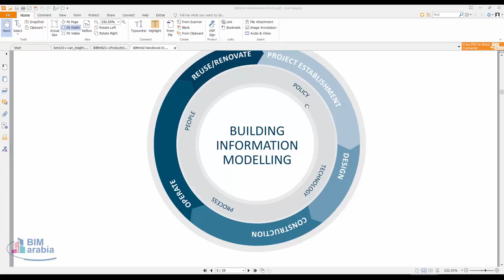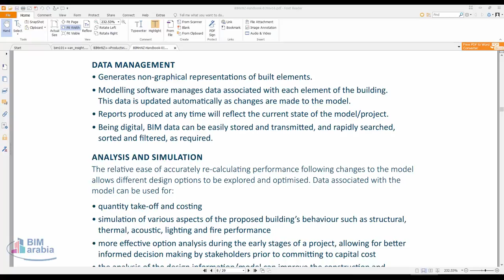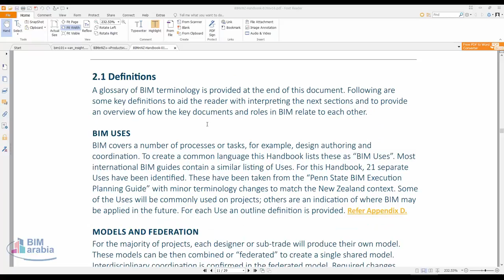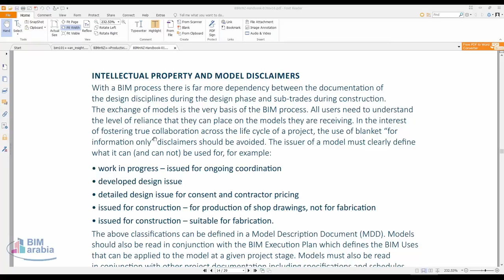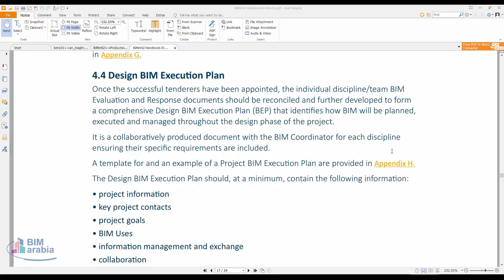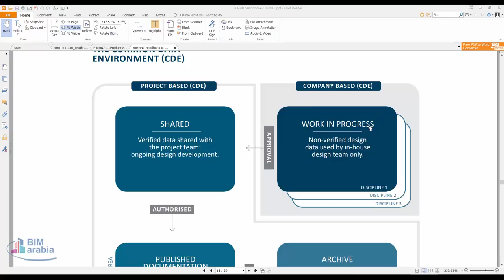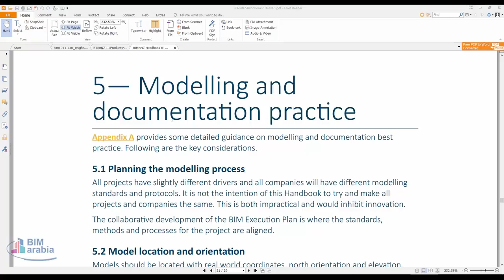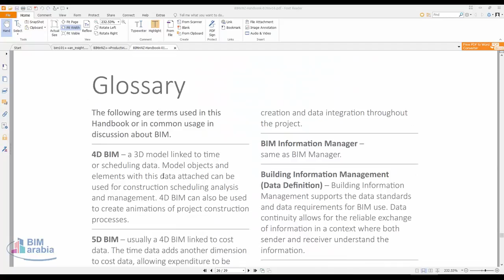BIMinNZ Handbook 01Nov16